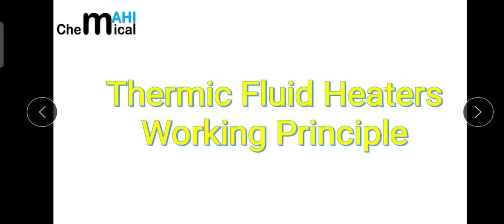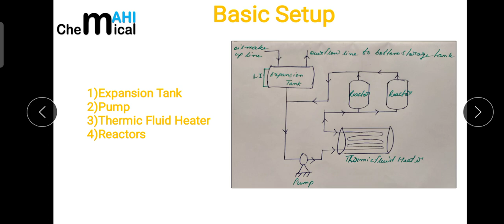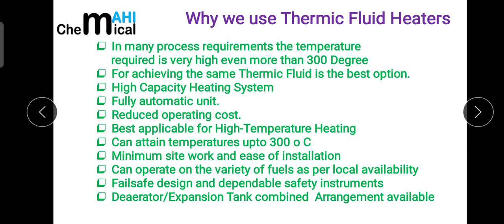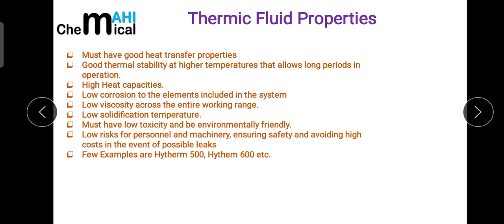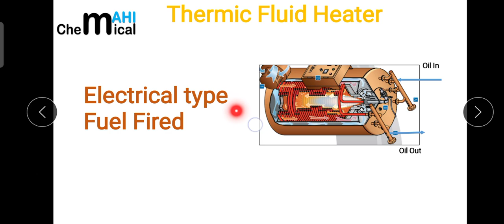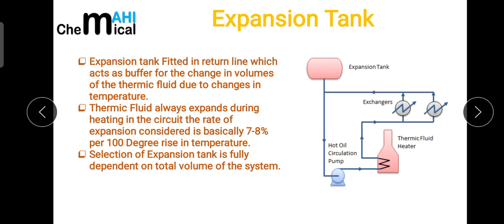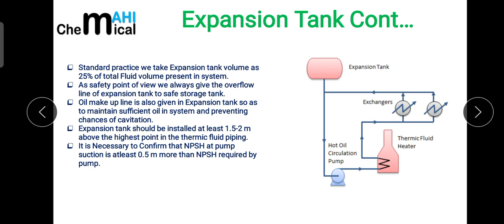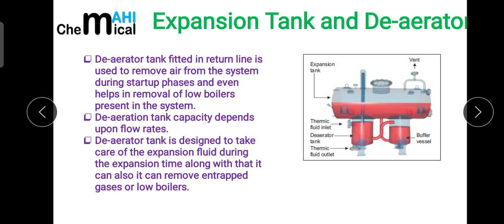Thermic Fluid Heater or Hot Oil systems in Chemical Plants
In today's lecture I have basically discussed about what is Thermic Fluid heater or Hot oil systems in Chemical Plants.What are basic components of these setups.How how oil system works.What is expansion tank in thermic fluid heater setups.Why we use thermic fluid heater setups.What are the basic Properties of oils used in thermic fluid heaters.What is De-aerator in thermic fluid heater.